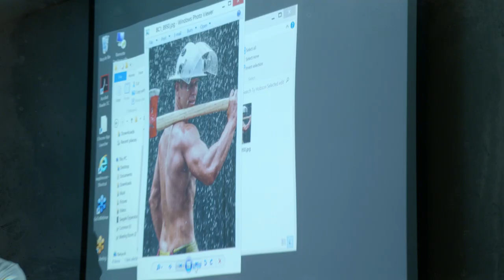Australian Firefighters Calendar TV Program - Opening Segment